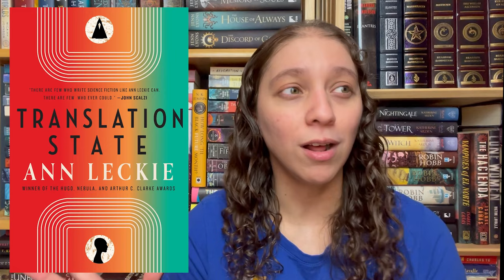Learning to DNF || Reading the Nebula Short List || FRIDAY READS